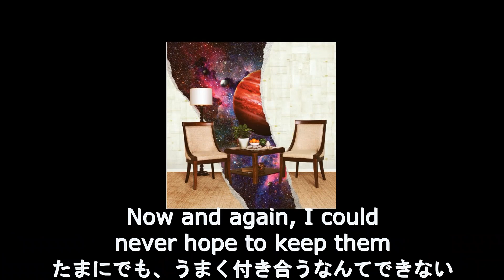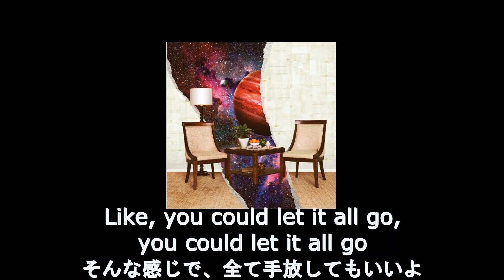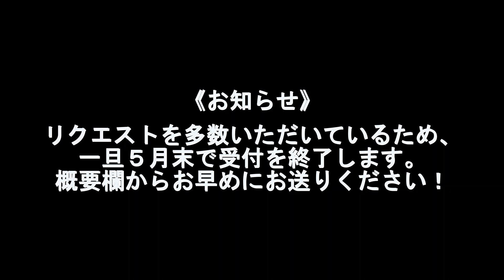【和訳】Rainbow Kitten Surprise - It's Called: Freefall (リクエスト)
動画にも記載の通り、リクエストは一旦5月末で受付終了予定です！